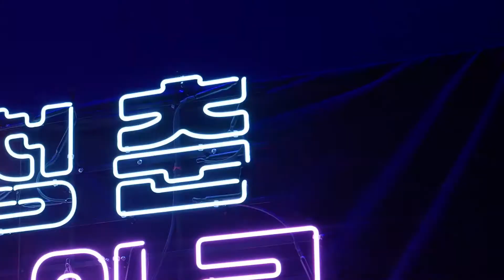[2020 청춘마이크] 부산팝스빅밴드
부산팝스빅밴드
문치환(알토색소폰), 김보미(일렉기타), 박민균(트럼본),
전지은(트럼펫), 박형준(드럼 및 퍼커션)

안녕하세요 부산팝스빅밴드입니다. 팝,재즈 등 모두 좋아하시는 곡들을
저희만의 스타일로 편곡해서 연주하는 팀입니다.
젊고 실력있는 멤버들로각자의 개성과 저희 밴드의 스타일을 확실히보여드릴수있는 팀입니다.

- 공연명 : 다양한 장르의 감동 "부산팝스빅밴드"
- 장르 : 팝,재즈 / 재즈연주, 커버 및 유명 팝 연주

- 공연소개
  모두들 좋아하실만한 팝송과 재즈, 영화음악까지 멋있게 연주하는 공연입니다.